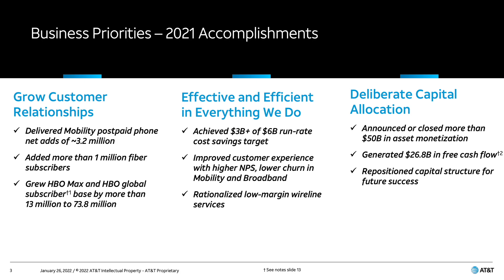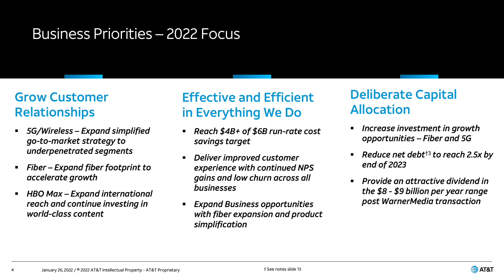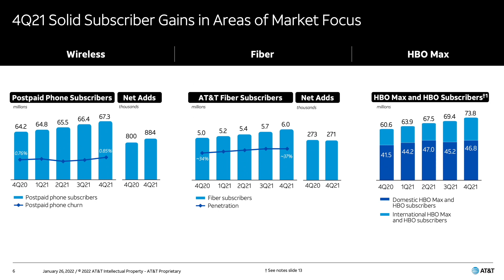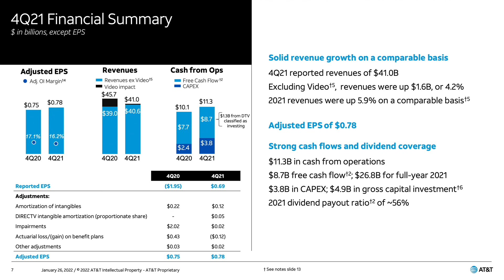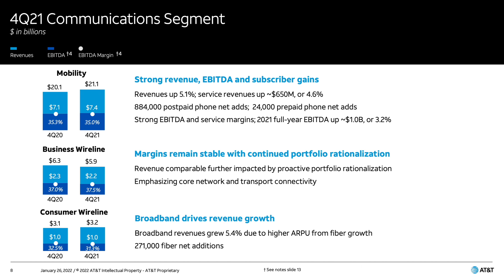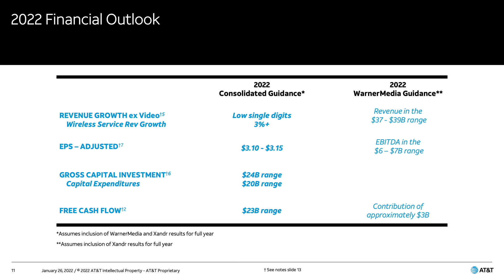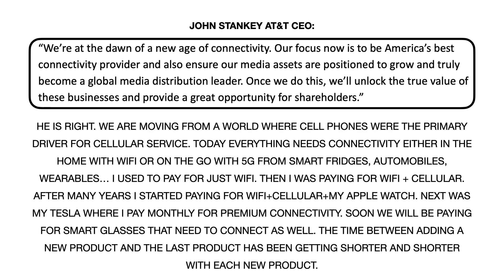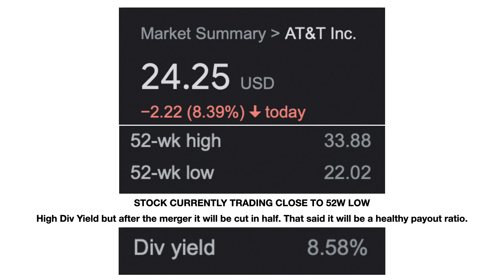AT&T Q4 2021 Earnings Review! $T Stock Analysis!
In this video I go over AT&T STOCK the most recent q4 2021 Earnings report and why the stock looks cheap even when including debt into the equation. What do you think about $T Stock?

I am not a financial advisor so always do your own due diligence before making any investments.